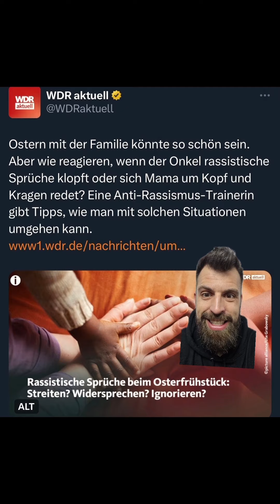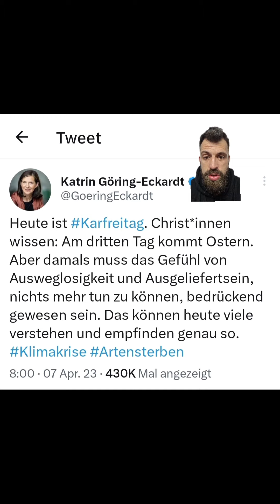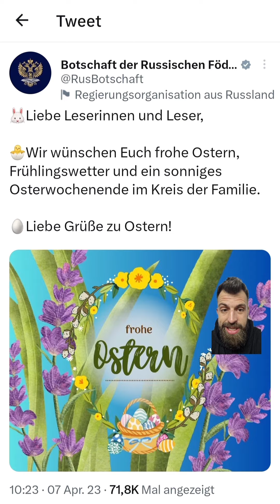Unbezahlbare GEZ-Tipps, wie man Feiertage innerhalb der Familie überlebt!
Wofür bezahlen wir nochmal GEZ-Gebühren? Ah stimmt, für solche Tipps, wie man Feiertage zb über Ostern übersteht, wenn der Onkel ein Putin-Troll oder die Mama ein Rassist ist!
Wir erleben 24/7 Indoktrination und Missionierung - und keiner hinterfragt!